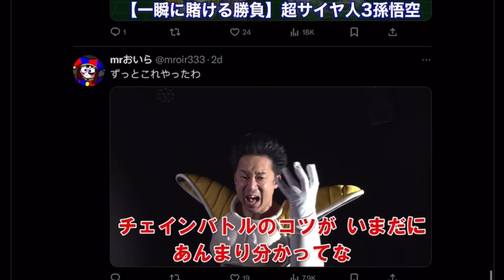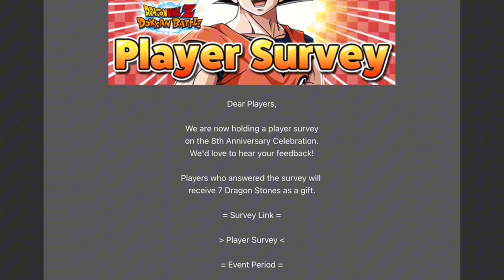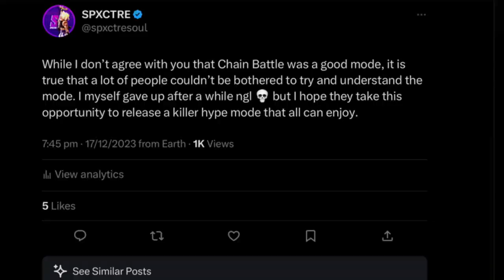DOKKAN ACTUALLY LISTENED LOL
EXPLOSIVE CHAIN BATTLE IS BEING REMOVED FROM DBZ DOKKAN BATTLE! What should happen next? Let’s discuss!